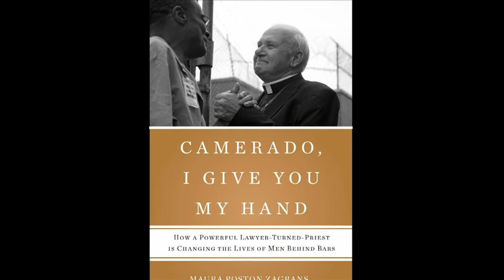Camerado, I Give You My Hand - Book Trailer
For many years Dr. David T. Link helped young men and women prepare to become lawyers. After his wife died, and at a time in his life when most people retire, Dr. Link felt called to serve the Church and to aid the men that his profession normally put behind bars, ministering healing and forgiveness to murderers, thieves, and what many would call the least of society.

This is a book about the value of human life, and about the transformative power of friendship and compassion. Meeting Father Dave gives us hope that one person can make a difference and, through successive reinterpretations of his own life's purpose, he makes the case for adding our own unique gifts to help the least of these, our brothers and sisters from all walks of life.

"Song of the Open Road" by Walt Whitman

Camerado, I give you my hand!
I give you my love more precious than money,
I give you myself before preaching or law;
Will you give me yourself? will you come travel with me?
Shall we stick by each other as long as we live?